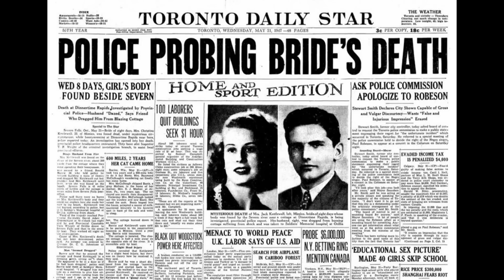Tajemnicza śmierć Krystyny Mocoń//podkast kryminalny// 25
Piękna, młoda i wykształcona dziewczyna marzy tylko jeszcze o jednym: o miłości.
Ta zaskakuje ją podwójnie: przychodzi z niespodziewanej strony i kończy się ... tragicznie.
Krystyna Mocoń wraca z miesiąca miodowego po ośmiu dniach.
W trumnie.